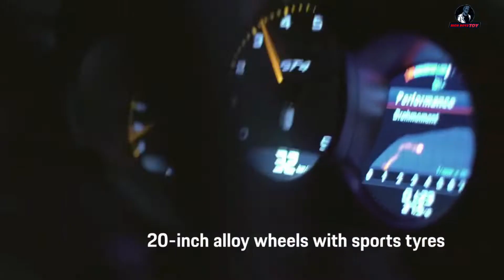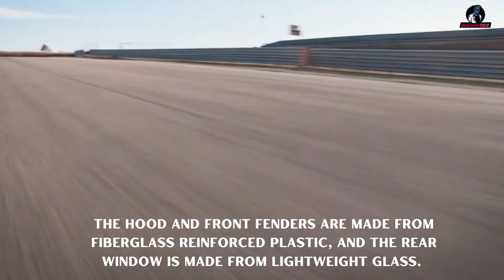Porsche 718 Cayman GT4 & GT4 RS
The signs show a storm is brewing. An emotional storm.
The aerodynamic concept of the 718 Cayman GT4 RS has been further refined compared to the 718 Cayman GT4 and the overall concept adapted to its enormous achievements: performance, aerodynamics, chassis and, of course, design. This is particularly evident on the fixed rear wing with swan-neck connection and on the rear diffuser. And not only guarantees huge downforce and high traction – but also a razor-sharp track tool look.